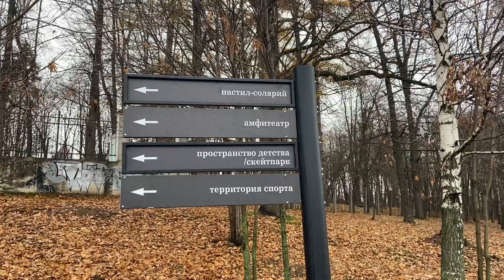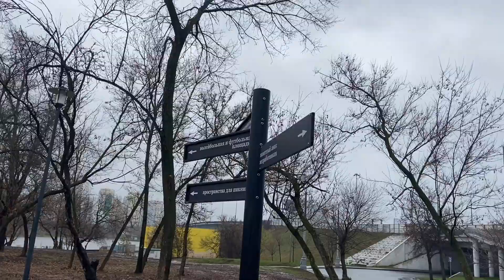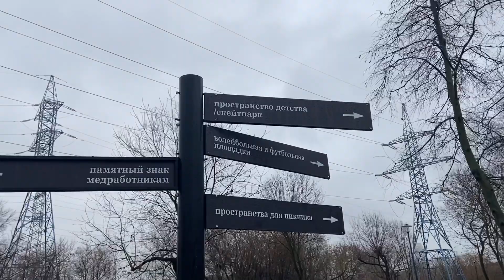От Ленинградского шоссе до МКАД вдоль канала имени Москвы! Новый парк на севере Москвы!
12 ноября 2022, новый парк на севере Москвы! От Ленинградского шоссе до МКАД вдоль канала имени Москвы!

Прогулочная зона и спортивный кластер появились на набережной канала имени Москвы в САО!
В этом году в рамках программы «Мой район» привели в порядок набережную канала имени Москвы и прилегающую территорию на участке от Ленинградского шоссе до МКАД! Общая площадь благоустройства составила примерно 14 га!
В ходе работ обустроили дорожно-тропиночную сеть и велодорожку протяжённостью 3 км, сделали удобные пешеходные маршруты и спуск к набережной для маломобильных граждан! Также благоустроили и озеленили территорию, обновили систему освещения, поставили камеры видеонаблюдения и колонны экстренного вызова!